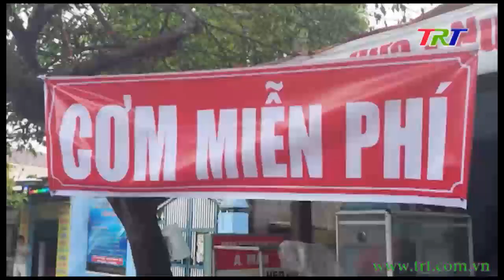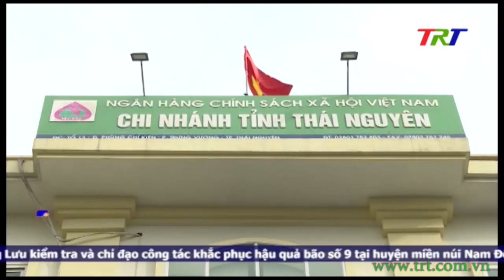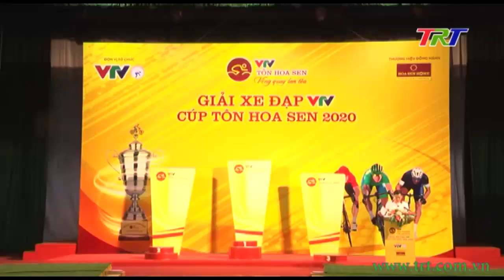Chương trình Thời sự - tối 29/10/2020 (Thứ 5)